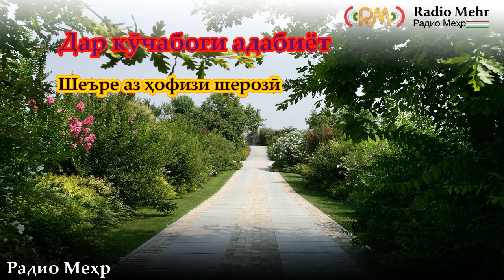Дар кӯчабоғи адабиёт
Шеъре аз ҳофизи шерозӣ